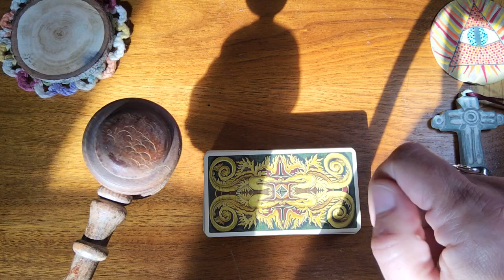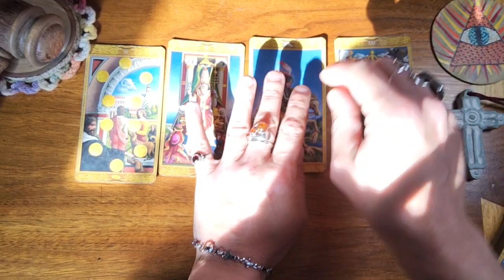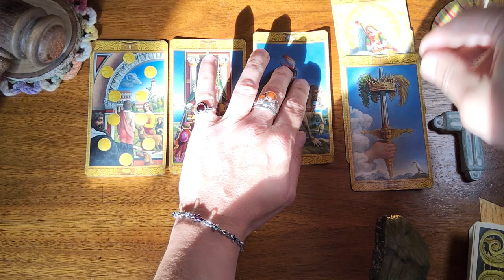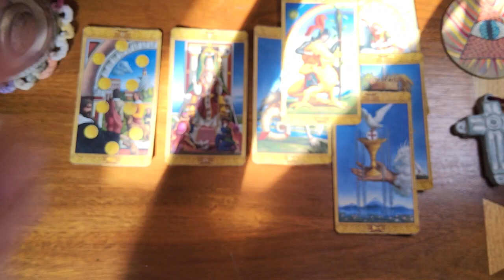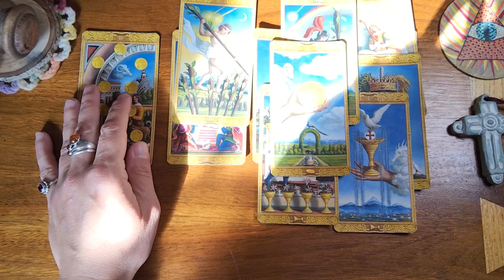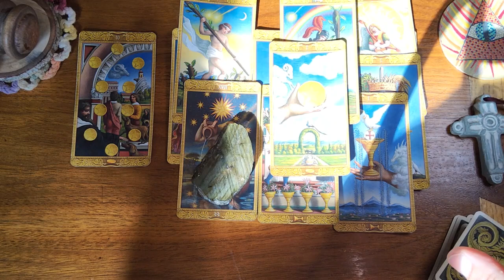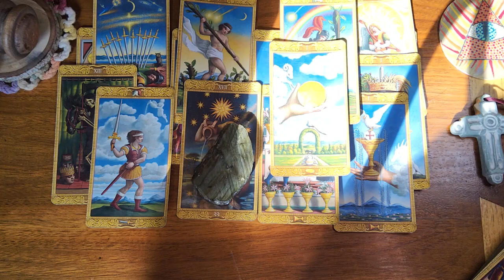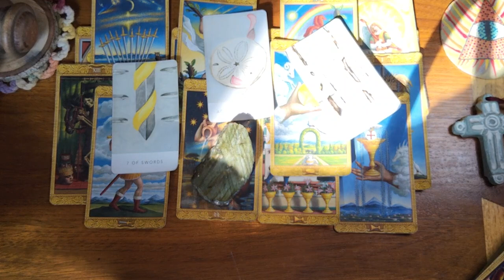Pisces ♓️ 🐟 They've gotten mental clarity On how they feel And they feel love towards you